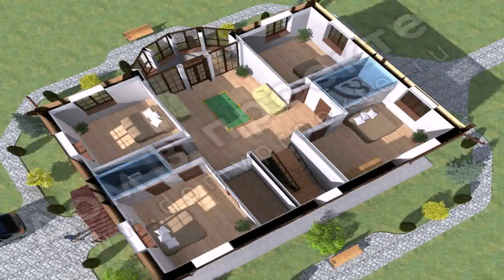4 Bedroom House Plan 3d - Gif Maker DaddyGif.com (see description)